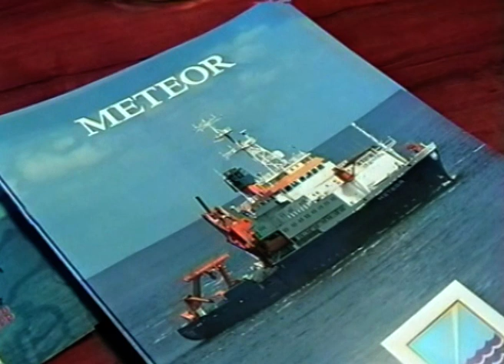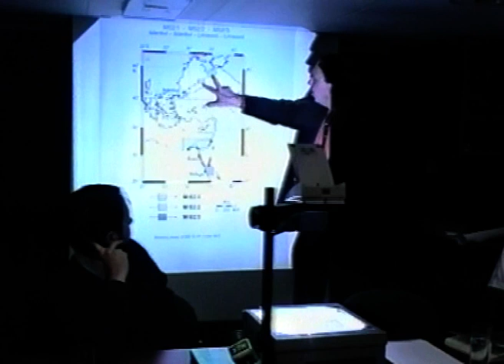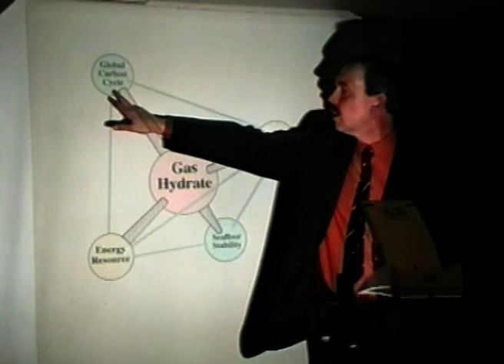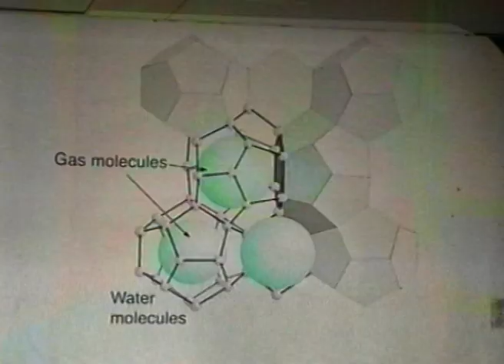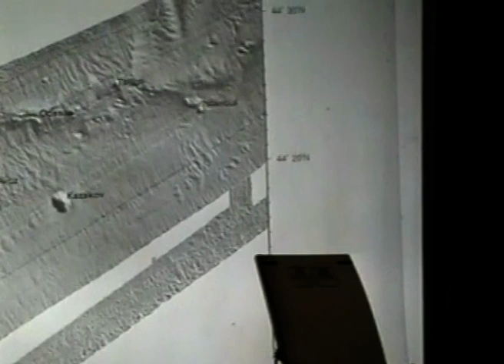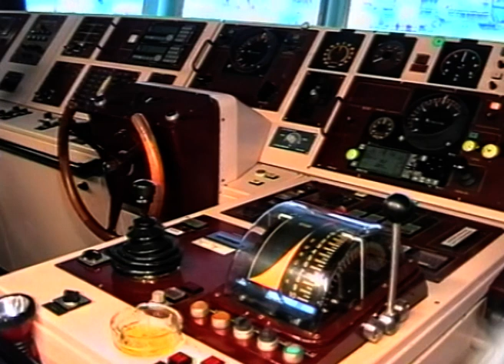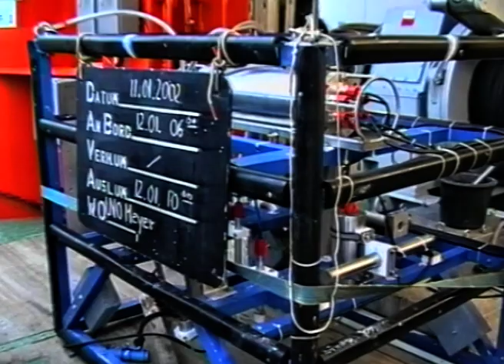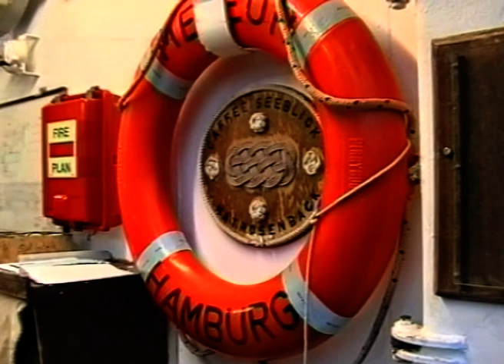2002 Севастопольцы на борту судна разведчика "Метеор"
Судно "Метеор" может решать различные задачи. В том числе и вести научные исследования.